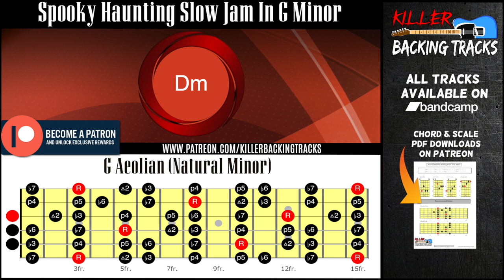Spooky Haunting Slow Jam Backing Track In G Minor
📚 Learn every Scale, Arpeggio & Chord
🔥 Amazing deals on 🎸 Gear

The Backing Track Today 👇

Happy Halloween! Something spooky and haunting today in G minor! Happy jamming! 🎸

All of our backing tracks are made for guitar, saxophone, horns, violins, singers, bass, flute, pianist, trumpet or any instruments in a variety of different styles such as blues, funk, smooth jazz, neo soul or any styles of music. You can use this to improve your skills, practice improvisation, practice licks, learn scales or improve your sense of rhythm. We try to record each backing track in a variety of keys so make sure you check out our playlists if you like a particular backing track to find another key.

GEAR WE USE TO MAKE JAM TRACKS👇

🎛️ Focusrite Scarlett 2i2
(Audio Interface To Record Guitars, Bass, Drums & Keyboards)

🖥️ FL Studio
(DAW Software used to record - works on Macs & PC)

🎸 Fender Vintera '50s Telecaster
(Main GUITAR used to record)

🎸 Fender Player Jazz Bass
(Main BASS used to record)

🎸 Takamine GD30CE Acoustic
(Main ACOUSTIC to record)

🎤 sE Electronics sE2200 Condenser Microphone
(Main Microphone used to record instruments)
The music composition & video posted to this channel is created by and belongs exclusively to Killer Backing Tracks

You are welcome to use my backing tracks as long as you purchase from my website or Bandcamp and credit my channel in the video and description.
If you liked this video you may also like videos by Elevated Jam Tracks, Sebastien Zunino, Tom Bailey Backing Tracks, Mega Backing Tracks, Quist and YT Jam Tracks.